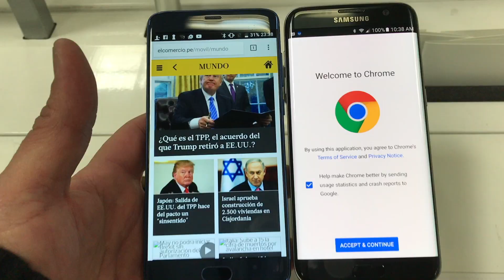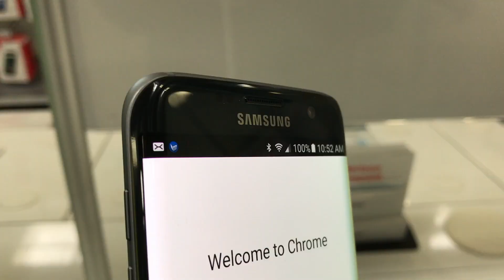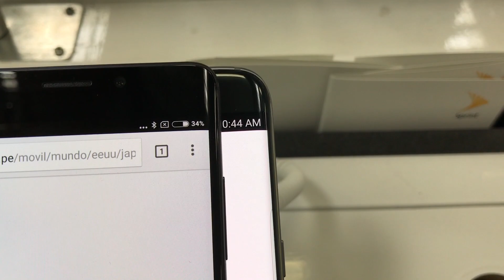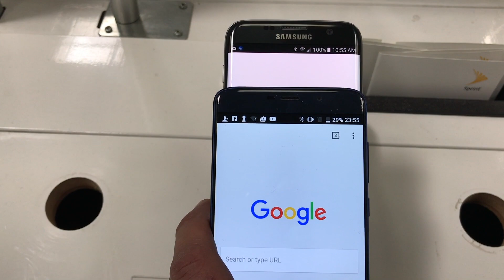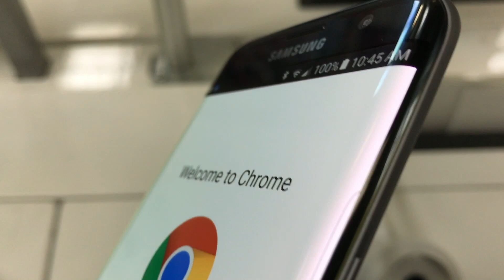Estos celulares tienen pantalla CURVA? vamos a descubrirlo!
Hoy vamos a hablar de las pantallas curvas y si efectivamente los celulares Chinos tienen o no realmente una pantalla curva, utilizaremos los celulares Xiaomi Mi Note 2, Elephone S7 y Bluboo Edge este último lo abriremos.